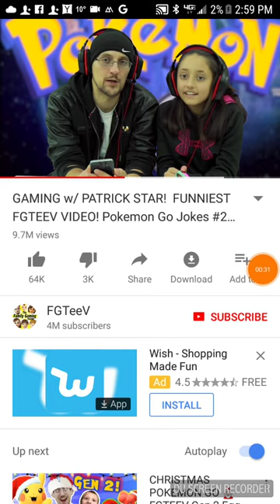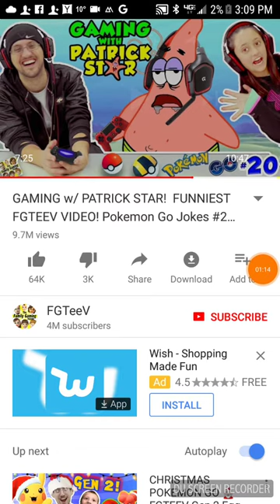Funelvison vs Elsie. pokemon go